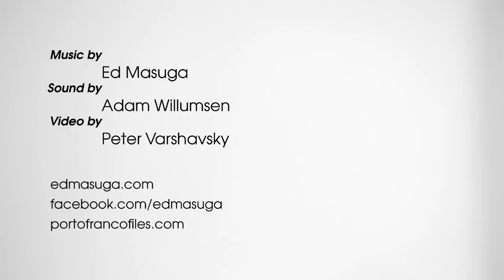Ed Masuga - When I Was Young - Porto Franco Files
PFF #013 We recorded this the same day as episode #5 with Seth Augustus at our art parlor / office in July 2011. I'd known Ed Masuga for a few years after seeing him perform a small show at our friend's regular Sunday night pot luck in the Mission District. I think he played this song there and it stayed with me. I hope you like it too.